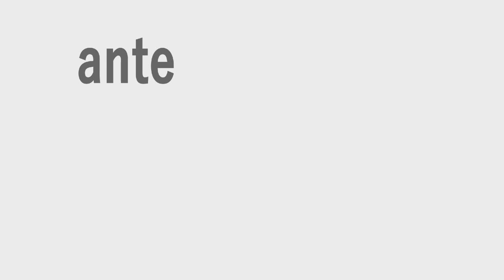Minho Magazine António Carlos Rodrigues CEO Casais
Minho Magazine especial na Rádio Antena Minho dedicado aos 65 anos do Grupo Casais.

O CEO do grupo de construção bracarense António Carlos Rodrigues é o convidado do jornalista Rui Alberto Sequeira para uma entrevista onde  se vão abordar temáticas relacionadas com a atividade do Grupo Casais em diversas áreas e para a realidade atual do setor da construção e das obras publicas.